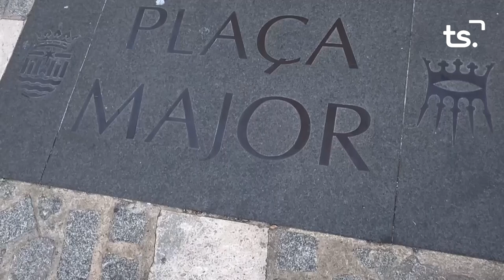ENTREVISTA PRIMER ANY DE LEGISLATURA MANUEL MILLET